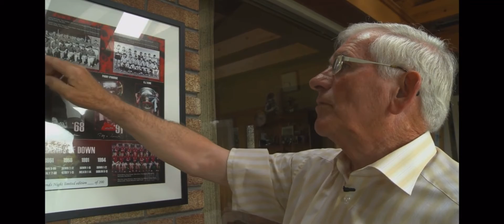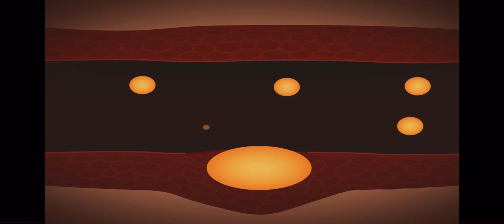What causes a heart attack ?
Cardiologist Dr Aseem Malhotra explains that a heart attack is rooted in chronic inflammation and how lifestyles changes can rapidly reduce the risk